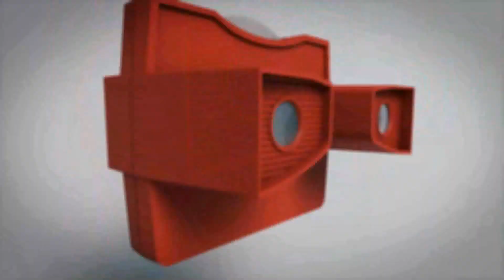K & A Design